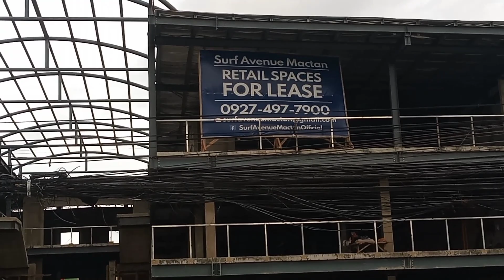SURF AVENUE MACTAN | Mactan Island Commercial Space FOR RENT